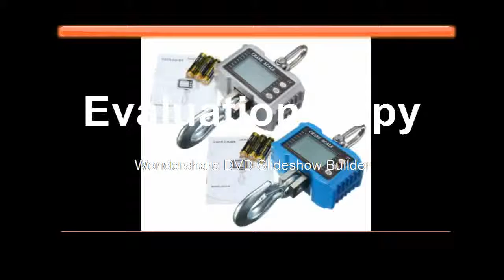Affortable 1000kg 1T 2000LBS Digital Crane Hanging Scale Heavy Industrial LCD Digital Display Hangin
Affortable 1000kg 1T 2000LBS Digital Crane Hanging Scale Heavy Industrial LCD Digital Display Hangin huepar 901cg professional laser levelm,

huepar green laser level review,

huepar laser reviews,

huepar 902cg,

huepar laser level reviews,

huepar 901cg user manual,

huepar gf360g,

huepar 360 laser level